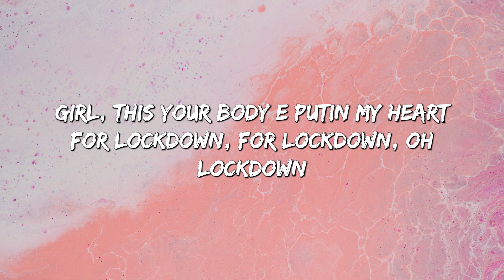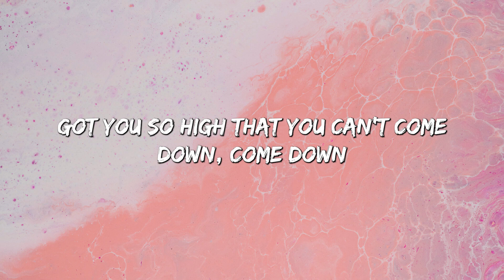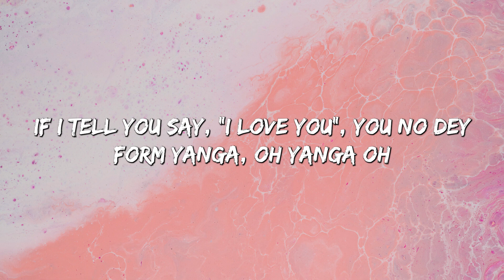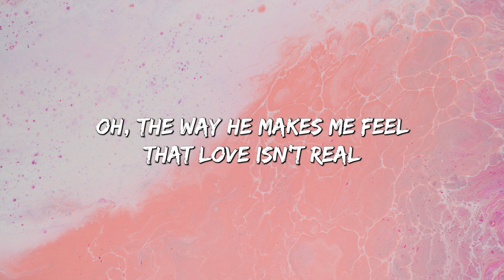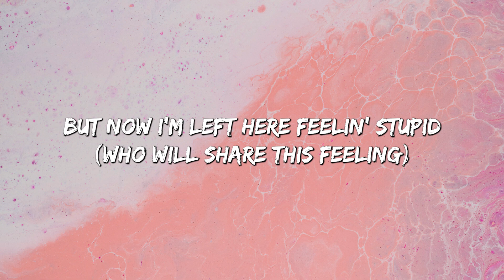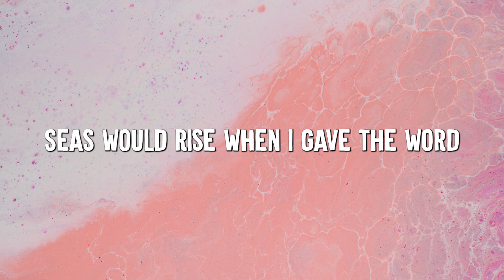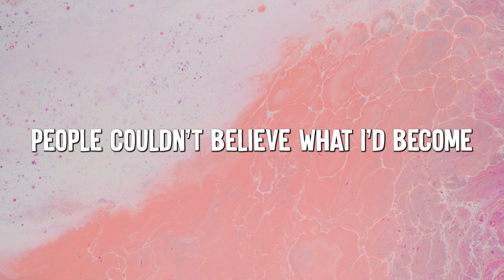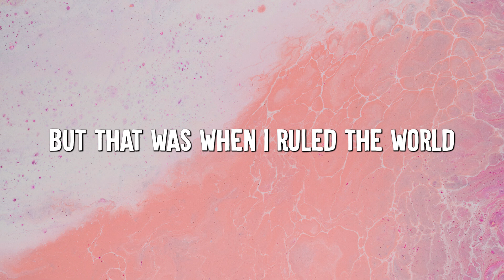Calm Down - Rema, Selena Gomez (Lyrics) | Cupid, FIFTY FIFTY, Coldplay...(MixLyrics)